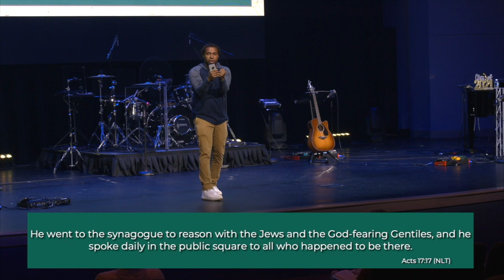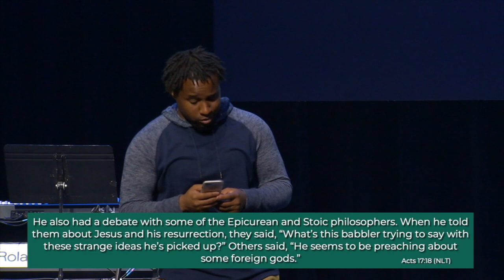How can we engage the next generation with the gospel? Next - Week 1 - Mike Haynes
What does it look like to engage the next generation with the message of the gospel?